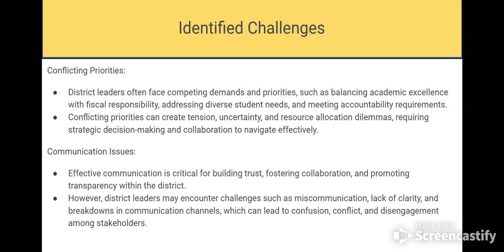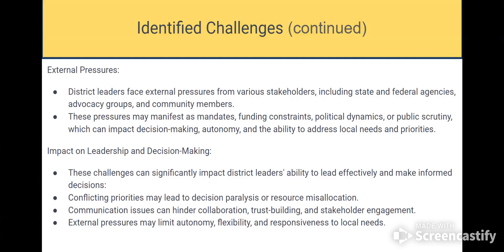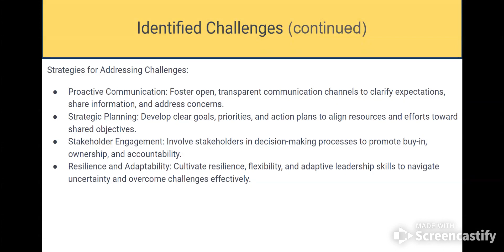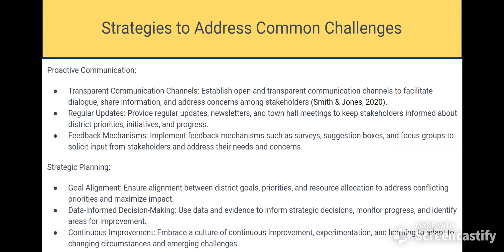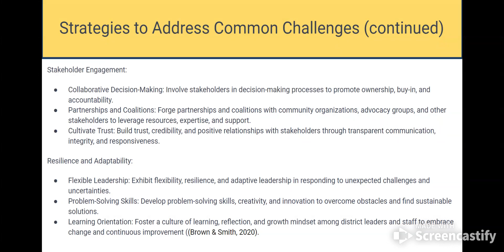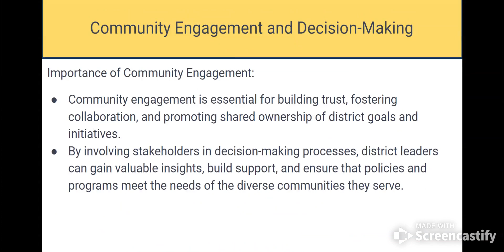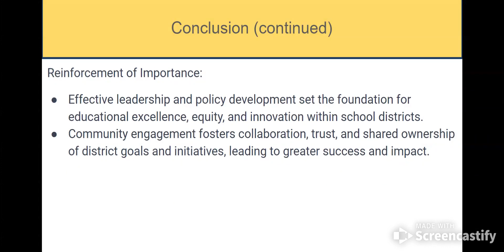EDAD 7025 Module 5 Presentation (part II) - Google Slides